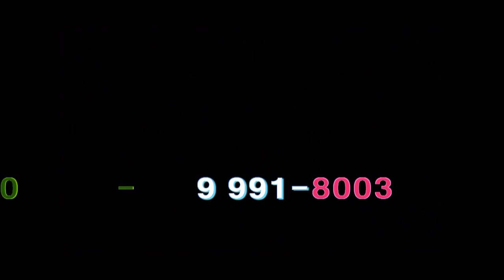가수+작곡가 장대성-어때요_inet-TV_가요축제 안성청미천 특설무대_영상감독 이상웅-2014.09.27.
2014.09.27.  가수+작곡가 장대성-어때요_inet-TV_가요축제 안성청미천 특설무대_영상감독 이상웅_leesw.(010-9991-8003)